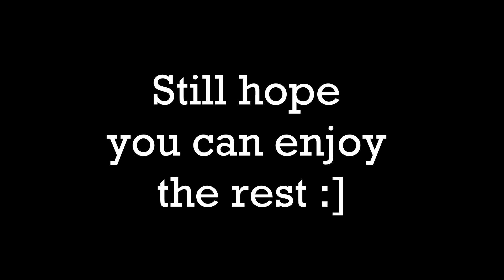Honkai Star Rail part 1 | Main story | Kafka my beloved~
Finally starting Honkai Star Rail! I'm excited about this one :3
Some gameplay with edits with Mori - VTuber witch!

☆*: .｡. o(≧▽≦)o .｡.:*☆